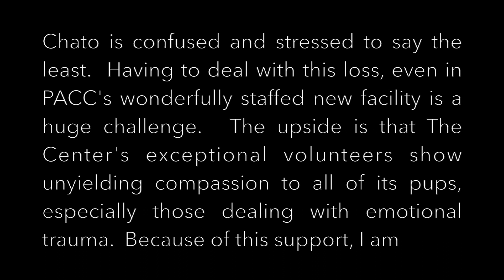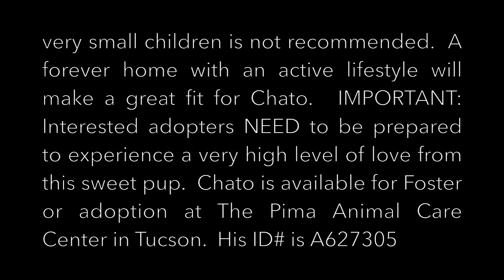chato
This video is about chato